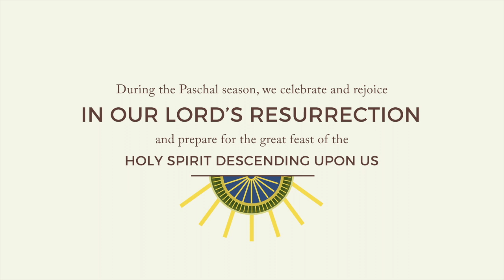Meditations for Pascha Trailer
Subtitle: Reflections of the Pentecostarion by Archimandrite Vassilios Papavassiliou

Far from being merely a “vacation from fasting,” the Pascha season is a time that, properly understood, can greatly enrich our faith. During the Pascha season, we celebrate and rejoice in our Lord’s Resurrection and we prepare for the great feast of the Holy Spirit descending upon us.

About the Author:

Archimandrite Vassilios Papavassiliou is a priest of the Greek Orthodox Archdiocese of Thyateira and Great Britain. He was born in London in 1977 and holds degrees in pastoral and social theology, classics, and Byzantine music. He is the author of Meditations for Great Lent, Meditations for Advent, Meditations for Holy Week, and Thirty Steps to Heaven (Ancient Faith Publishing), as well as Journey to the Kingdom: An Insider’s Look at the Liturgy and Beliefs of the Eastern Orthodox Church (Paraclete Press) and numerous articles on Christian Orthodox faith and theology.